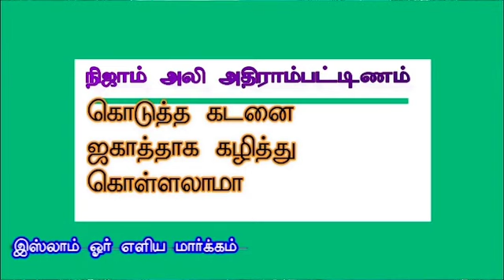கொடுத்த கடனை ஜகாத்தாக கழித்து கொள்லலாமா.?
பதிலளிப்பவர் : சகோ. பி.ஜைனுல் ஆபிதீன்
இடம் : NTF தலைமையகம் மூர் தெரு மண்ணடி வடசென்னை
தலைப்பு : கொடுத்த கடனை ஜகாத்தாக கழித்து கொள்லலாமா.?